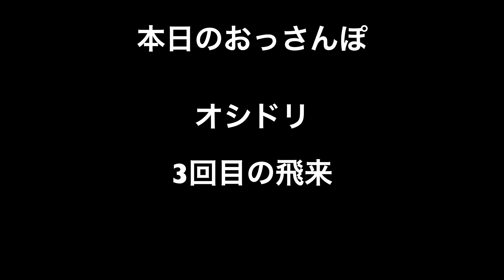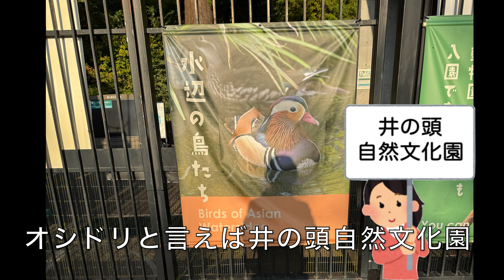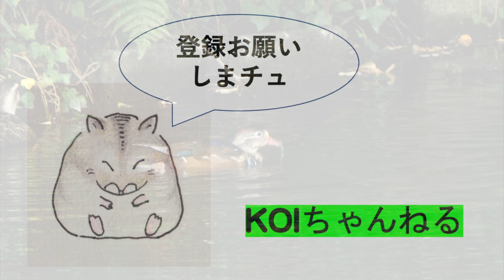オシドリ（オス）3回目の飛来・本日のおっさんぽ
この池に　再度　オシドリ　が　来てくれました。
昨日に　飛来　情報がありましたが、
当方　ジャパンバードフェスティバル　に行っており
帰るに帰れず。
大概1日程度で　帰ってしまうので
いないのではないかと心配しましたが、
本日　二日目　でも　いてくれました。
だいぶ　池では有名になってきていて
いろいろな人が　見にきてくれています。

music   のどかな田舎村　　©️  DOVA SYNDROME

レンズ
LEICA 50-200mm

外部マイク
ROAD VideoMicro II

※ 掲載ポリシーをプロフィールにてご一読ください　m(__)m